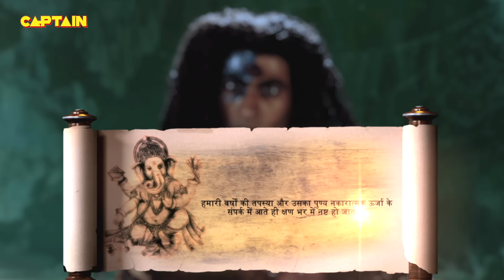भगवान शिव की क्रोधाग्नि से उत्पन्न राक्षस पुत्र जलंधर कोन था ? Vighnaharta Ganesh - Ep 153